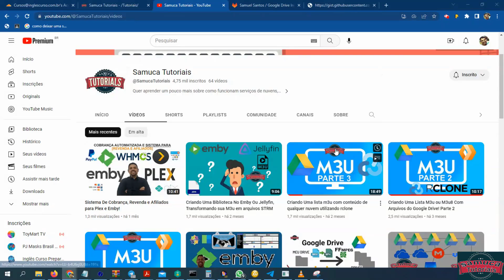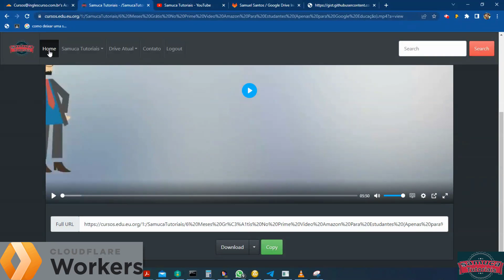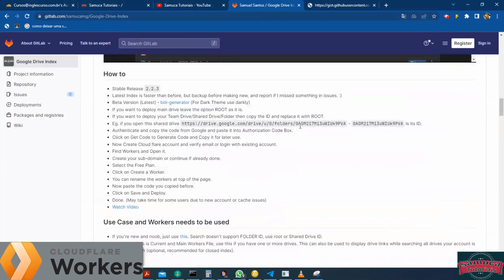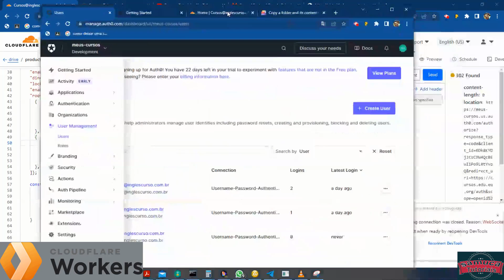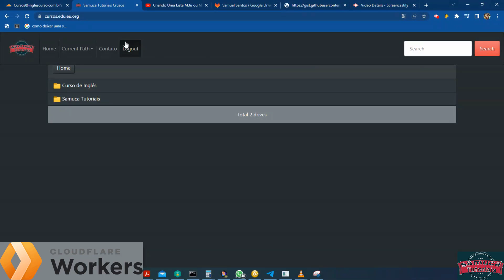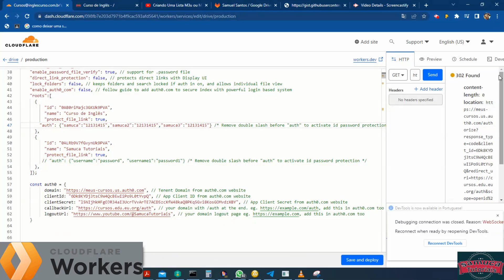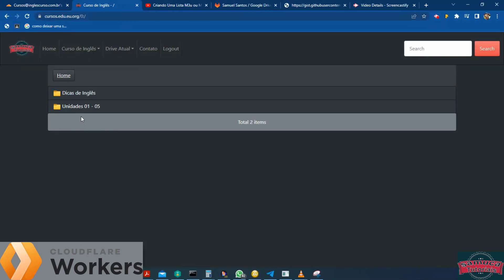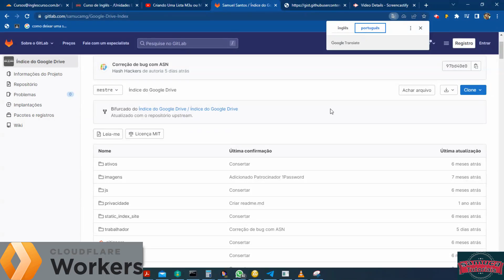Crie Um sistema Para Cursos Online Utilizando O Google Drive e CloudFlare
Crie Um Sistema para cursos online utilizando o Google Drive e Cloudflare Workers

Atenção.
Esse vídeo é uma continuação dos meus 2 vídeos anteriores sobre criação de listas M3u8 utilizando o workers da cloudflare onde eu explico com detalhes todo o procedimento.
Caso tenha dificuldades ou prefira, faço a instalação completa por R$200,00.

Dados para contato, apenas comercial.  Caso tente esclarecer dúvidas pelos canais abaixo será simplesmente ignorado ou bloqueado.

Favor entrar em contato apenas para fins comerciais, não respondo dúvidas pelos canais acima.

Abaixo segue a lista em ordem cronológica dos 3 vídeos.

Link original do projeto com as instruções passo a passo (Em Inglês)

Link Para o código Workers para multiplos drives compartilhados.

Link para Utilizar outro worker como segundo domínio. (Explicação se encontra no link original do projeto.)

Atenção.